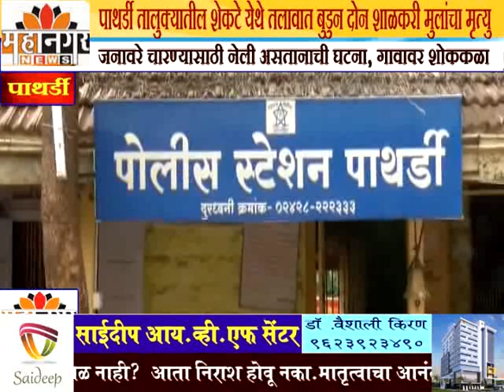पाथर्डी तालुक्यातील शेकटे येथे तलावात बुडुन दोन शाळकरी मुलांचा मृत्यु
जनावरे चारण्यासाठी नेली असतानाची घटना, गावावर शोककळा